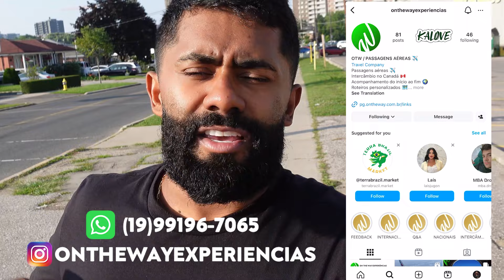QUASE APANHEI EM TORONTO NO CANADÁ (MUITOS DROGADOS POR NO CANADÁ)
Caminhando pelo bairro North York fui mostrar pra vocês um pouco da região. Tinha uma Homem um pouco fora de si que se sentiu ofendido com a camera e quis partir pra cima de mim, sabendo que ele estava fora de si achei melhor desligar a camera e sair correndo kkkkkk.

Alias eu aprendi que na vida ganha a briga quem sai correndo.